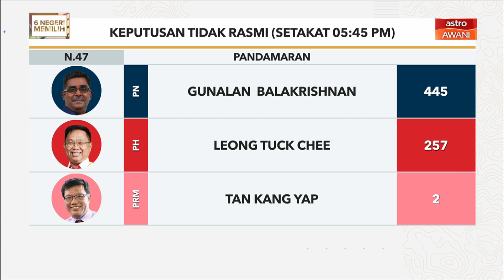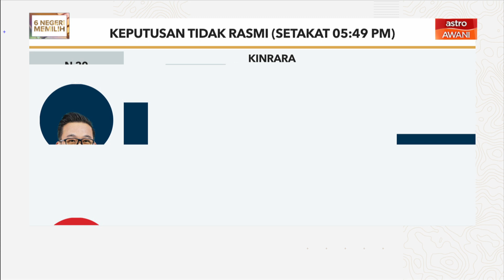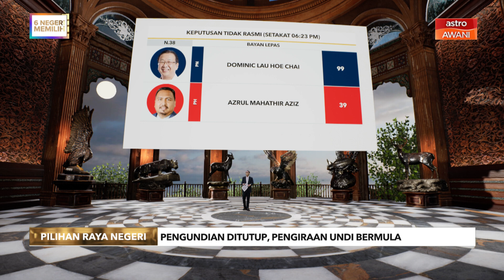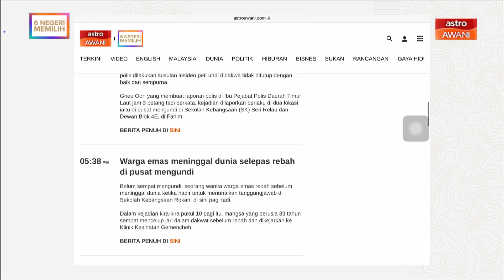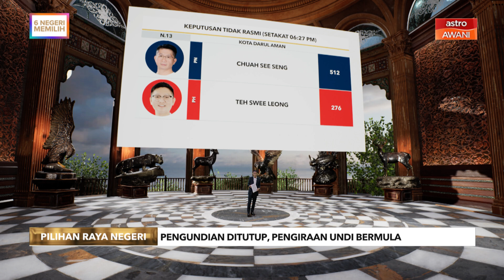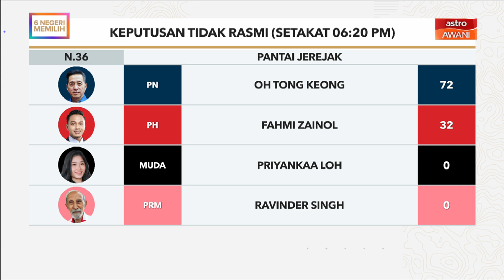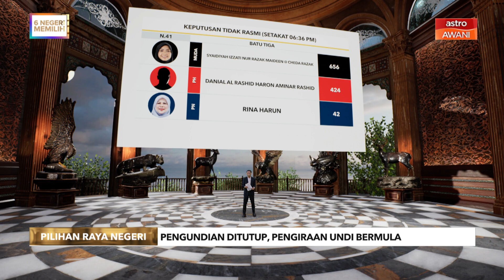6NegeriMemilih - PN kuasai undi awal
Pengarah Eksekutif Ilham Centre, Hisommudin Bakar mengatakan peratus awal undi memihak kepada Perikatan Nasional (PN) dipercayai ekoran pengaruh dan kepimpinan Tan Sri Muhyiddin Yassin sebagai bekas Perdana Menteri.